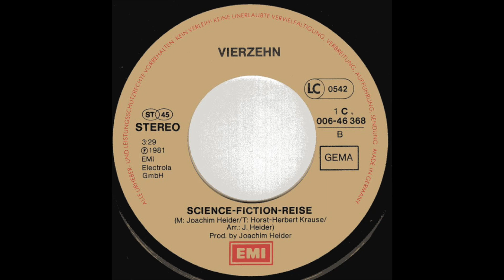Vierzehn - Sciene-Fiction-Reise (1981)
Written and produced by Joachim Heider. This is the B-Side. Until today no digital release.